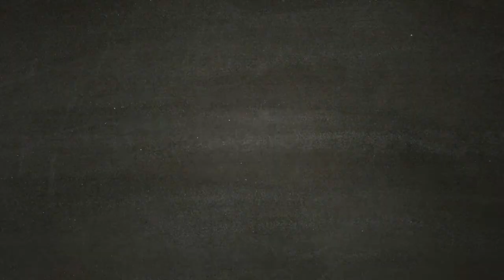Gyoubu Oniwa - Generale a cavallo - SEKIRO SHADOWS DIE TWICE [Walkthrough Gameplay ITA HD - PARTE 6]